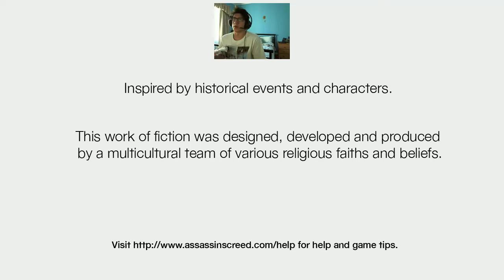Assassins Creed - Part 10 - Playthrough Video and Audio Commentary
Assassins Creed - Playthrough Video and Audio Commentary

Finishing off Damascus!